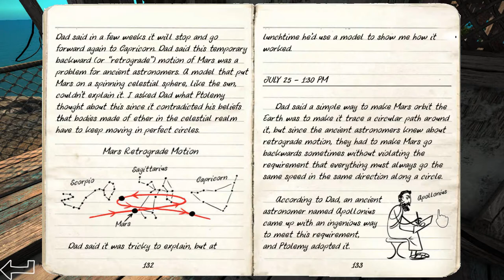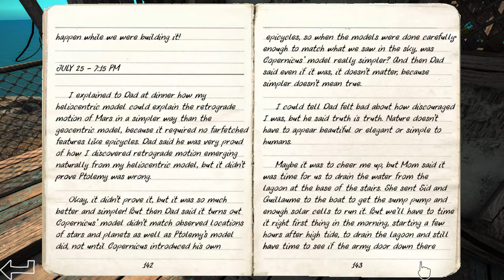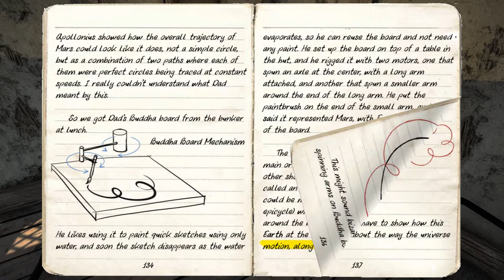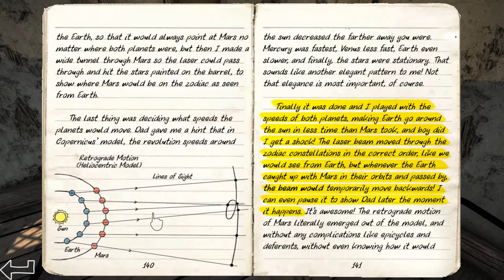ODYSSEY The Next Generation Science Game : Walkthrough 9 - Mars Retrograde Motion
Odyssey - The Next Generation Science Game
Achievement :
14:25 Copernican Universe : Unlocking the Cavern Door